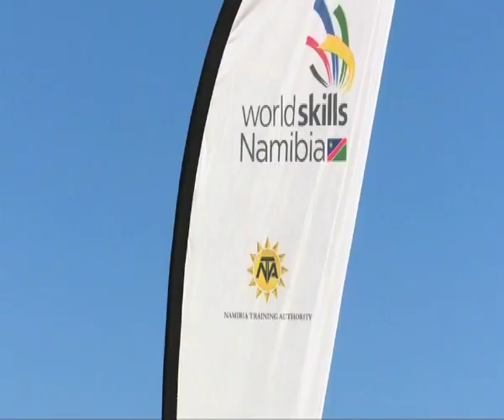Namibia to participate in World Skills Competition in Abu Dhabi - NBC